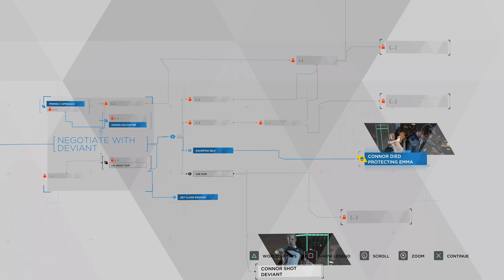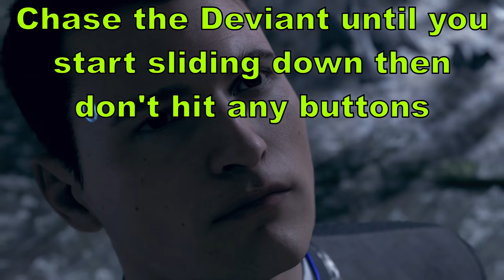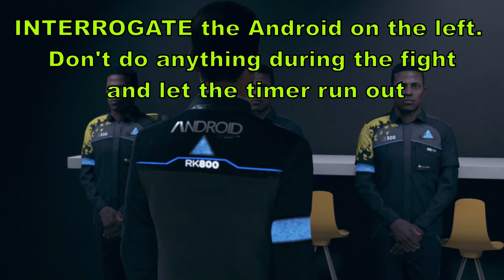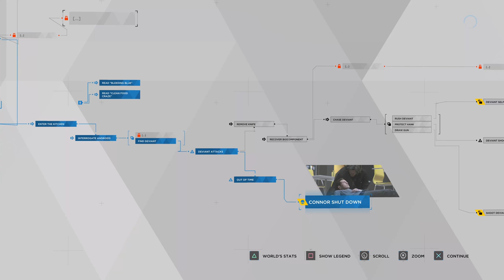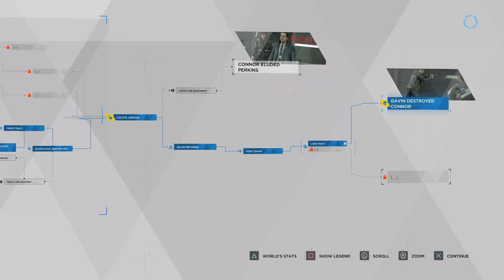Detroit Become Human I'LL BE BACK & JUST A MACHINE Trophy Guide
JUST A MACHINE & I'LL BE BACK Trophy Guide Detroit Become Human. Connor died and returned at every opportunity before reaching the end. Hank killed Connor. 2 Bonus Trophies COMPLIANT - Connor stayed a machine. BLOODHOUND - Connor got the location of Jericho by himself. This video will cover both Trophy.

#1 Chapter The Hostage: CALM, EMMA AND YOU, REALISTIC, SYMPATHETIC, ACCEPT, LAST CHANCE, SACRIFICE SELF

(3:05) Chapter Partners: Locate the Android in the Attic

(3:10) Chapter The Interrogation: Analyze then Interrogate
NAME, FEAR, COMFORT, PROBE MEMORY, TRUTH, TRUTH, PROBE ITS MEMORY

(5:28) #2 Chapter The Interrogation: GET UP, COLD, INTERVENE

(6:59) #3 Chapter On the Run: Kara need to make to the mid point of the Highway. Select GO but do nothing when you get to the highway.   (KILL KARA)

(7:48) #4 Chapter The Nest: Chase the Deviant until you start sliding down then don't hit any buttons

(8:59) #5 Chapter The Bridge: Build a low rep with Hank to make him Hostile.
STOP DRINKING, PERSONAL QUESTION, SUICIDE, SOFTWARE, DEVIANTS, COLD, COLD, LOGICAL, NOTHING - Trophy Just a Machine

(13:04) Chapter Public Enemy: Discover the Deviants didn't break in. Question the Androids in the Kitchen.

(13:19) #6 Chapter Public Enemy: INTERROGATE the Android on the left. Don't do anything during the fight and let the timer run out.

(16:12) Chapter Last Chance Connor: Slow down Perkins and get the Key. Do nothing when Gavin question Connor. PW - FUCKINGPASSWORD

(17:17) Chapter Last Chance Connor: Trophy BLOODHOUND - Find the location of Jericho

(20:12) #7 Chapter Last Chance Connor: Do nothing during the fight with Gavin

(20:54) Chapter Crossroads: Trophy COMPLIANT - Connor stayed a Machine
THREATEN, INTIMIDATE, I KNOW YOU, OUR CAUSE, WARNING SHOT, UNDERMINE, RALLY, REMAIN A MACHINE

(22:36) #8 Chapter Crossroads: When you run into a Soldier select - ATTACK then do nothing.   (KILL MARKUS)

(23:18) Trophy I'LL BE BACK after the scene with Hank

Additional Guides